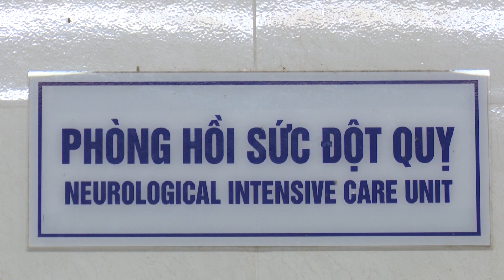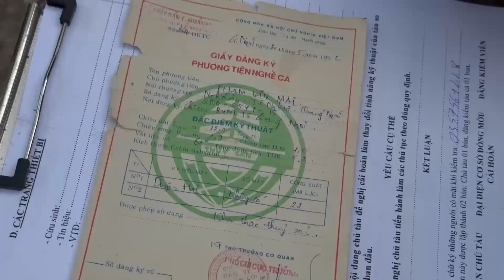BẢN TIN MIỀN TRUNG (04.12.2023) | QRT